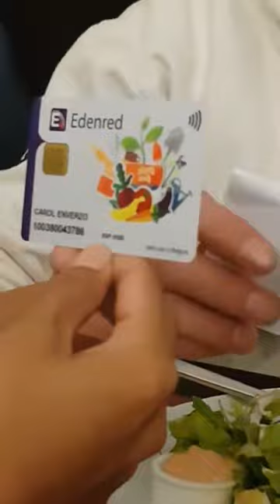Belgian Bjorn na palaboy sa cebu back to Belgium now!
Naka uwi na din sa wakas ang Belgium na si bjorn sa tulong ng mga tao na